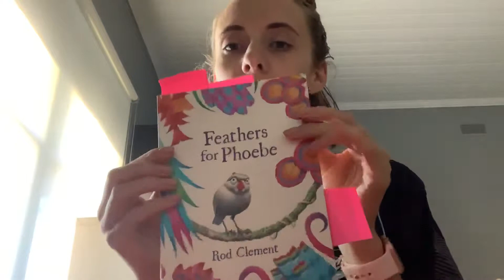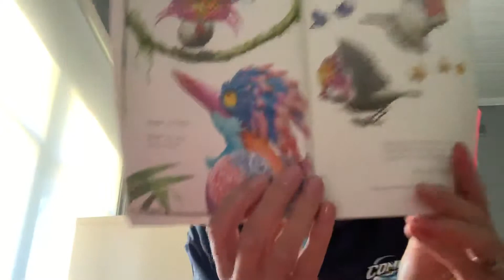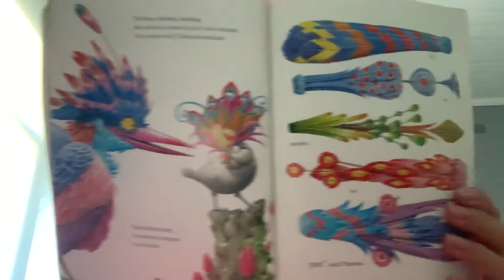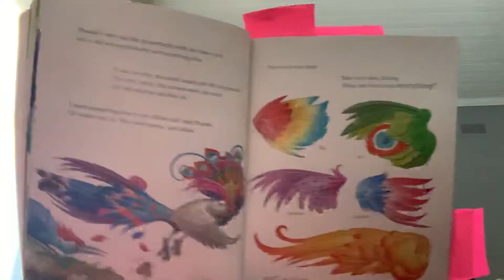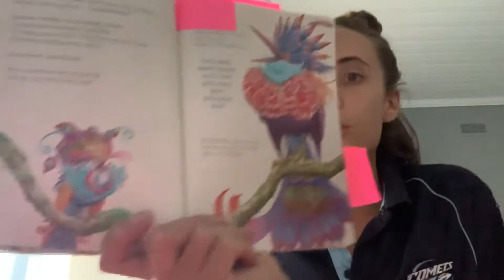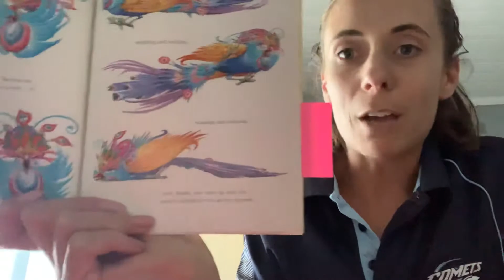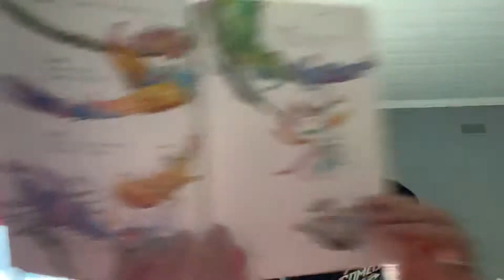“Feathers for Phoebe” by Rod Clement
EHE1100 Assignment 1 read aloud